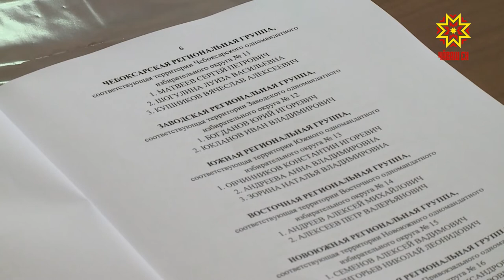Кирлĕ хутсене çитереççĕ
Чăваш Республикин тĕп суйлав комиссийĕнче çак кунсенче халăх татăлмасть. Патшалăх Канашĕн суйлавне хутшăнакан кандидатсенчен, Раççей Федерацийĕн Патшалăх Думин депутачĕн мандачĕшĕн кĕрешес текенсенчен кирлĕ хутсем йышăнаççĕ кунта.